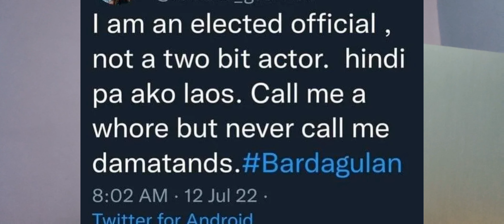ROWENA GUANZON ELECTED OFFICIA?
This Nation Can Be Great Again
                        by Ferdinand Marcos

Sa pag kakaisa at pag tutulungan magagawa nating maka bangon muli..

 @Bongbong Marcos

Please watch...

Call or Text @
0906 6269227